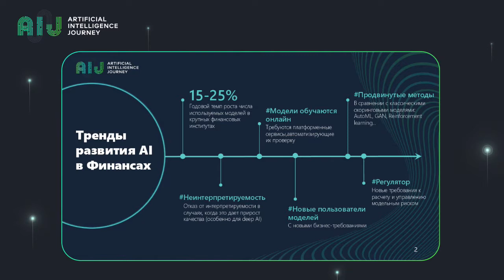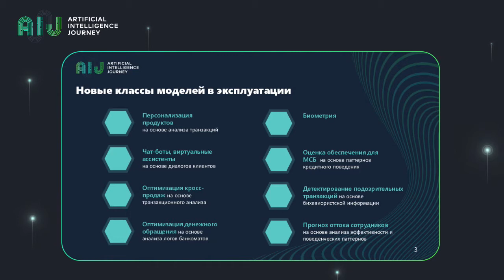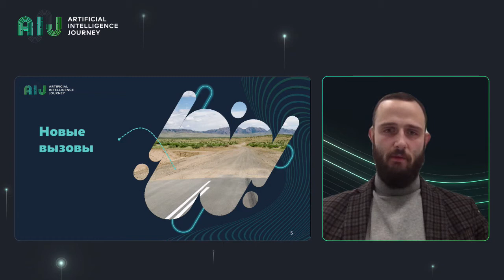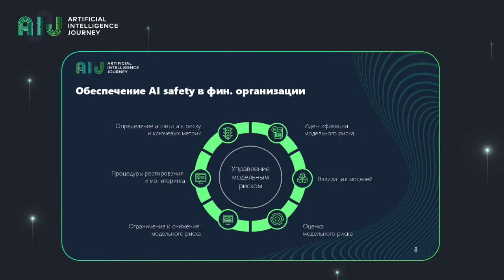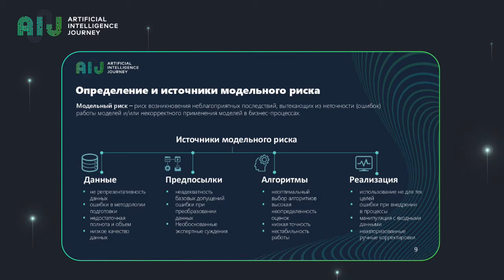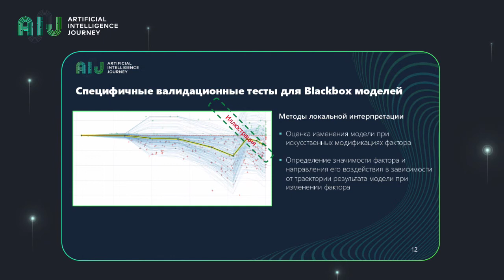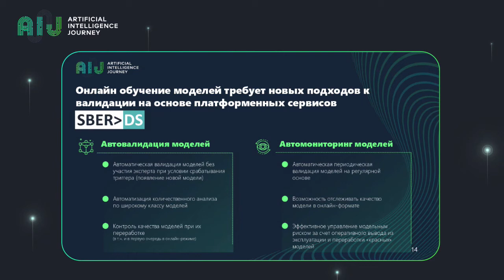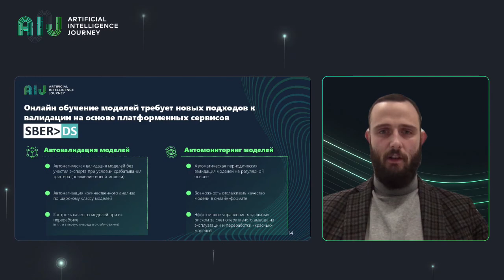20.12.04 //AI safety in Finance. Dmitry Ruzanov, Sberbank